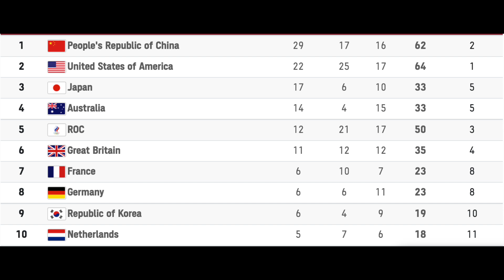2021年東京奧運會獎牌榜 (第 10 天)